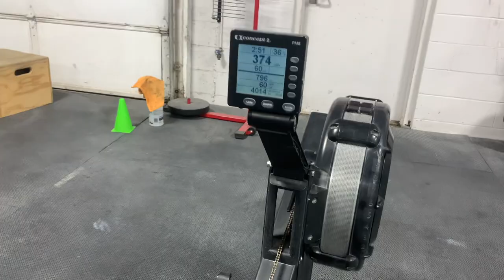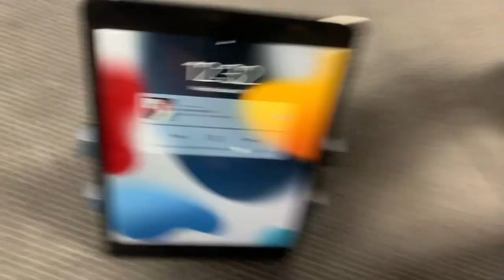CrossFit Open 23.1